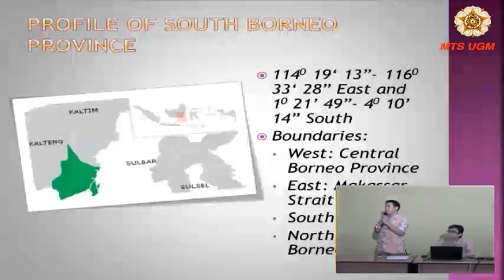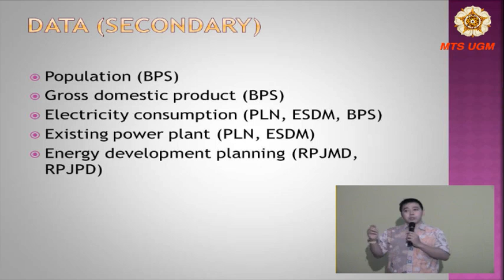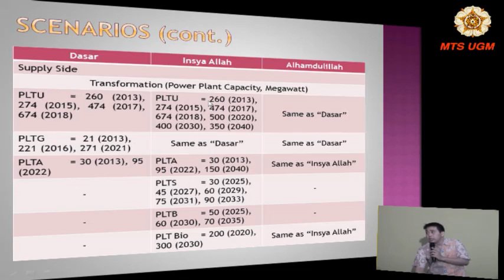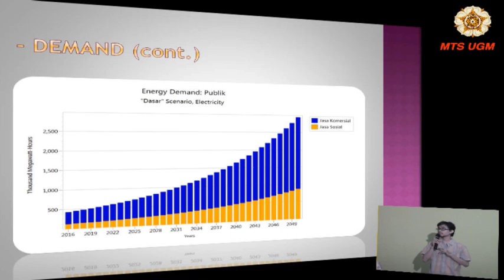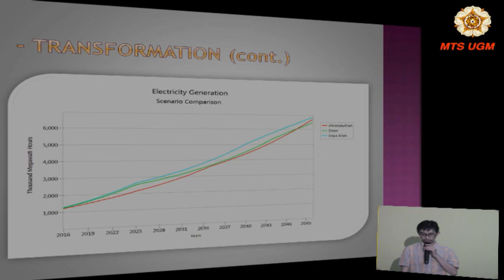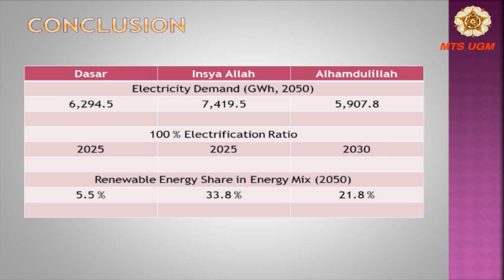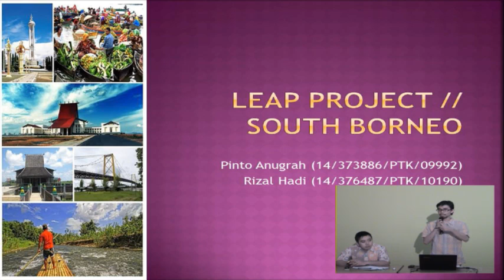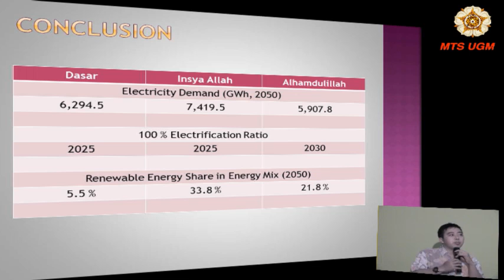Session 6 : LEAP Project, South Borneo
Title : LEAP Project, South Borneo
Presenter : Rizal Hadi & Pinto Anugrah
Subject : "Pengembangan Kawasan Berbasis Energi Baru Terbarukan"
Lecture : Ahmad Agus Setiawan, S.T., M.Sc., Ph.D.
Recorded on : Magister Teknik Sistem, FT-UGM